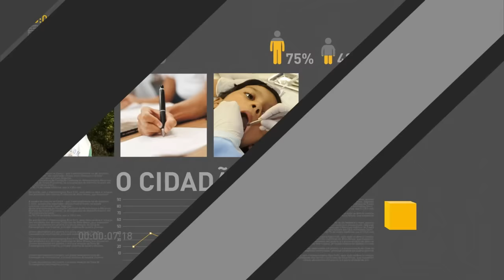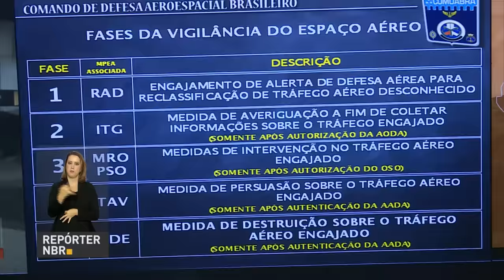Operação Ágata já realizou mais de 100 mil inspeções nas fronteiras brasileiras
REPÓRTER NBR 17H - 21.06.16: A Operação Ágata é um força-tarefa criada para fiscalizar e vistoriar embarcações e combater o crime organizado nas fronteiras. A ação mobiliza 11 mil militares das Forças Armadas e já realizou mais de 100 mil inspeções. Confira também:centro de inteligência internacional auxiliará o Brasil na realização dos Jogos Rio 2016. E mais: segundo pesquisa do Ministério do Turismo, o setor deverá crescer mais de 16% esse ano.